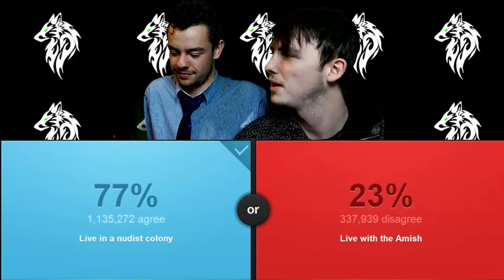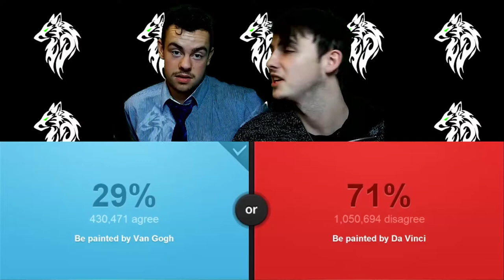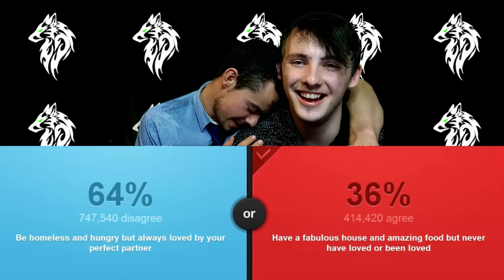NO-ONE LOVES ME?! | Would You Rather (w/JarryVlogs Vlogs)